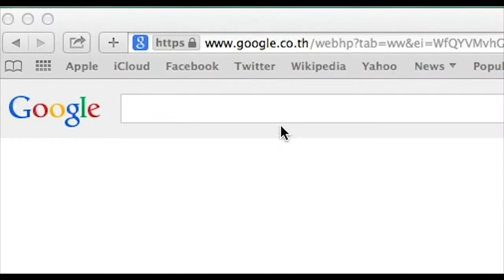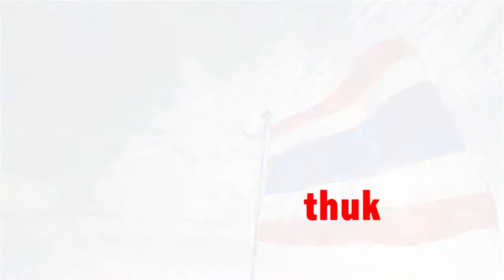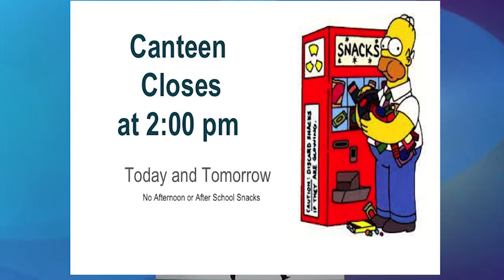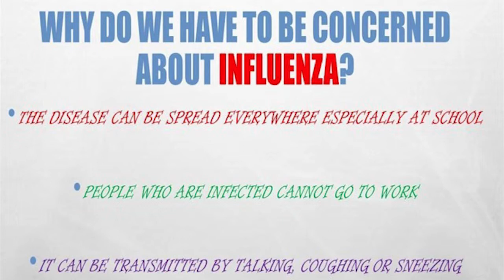091814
This show was produced by Ken and Kun